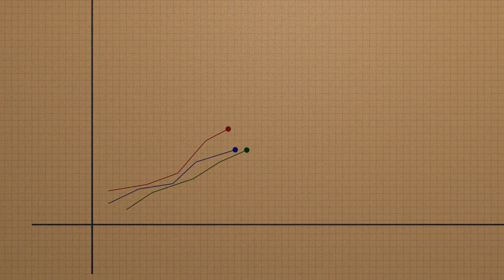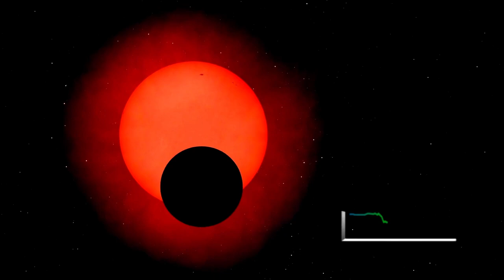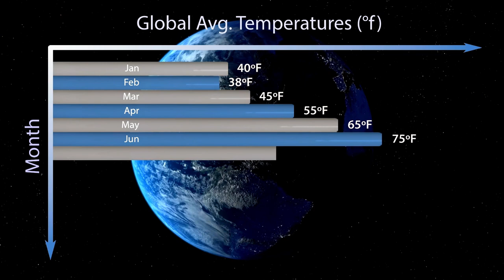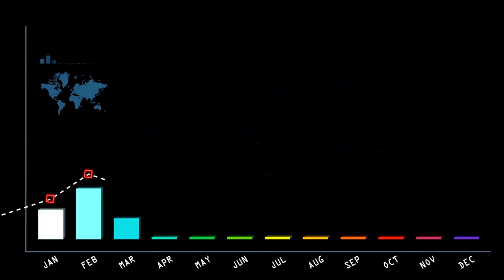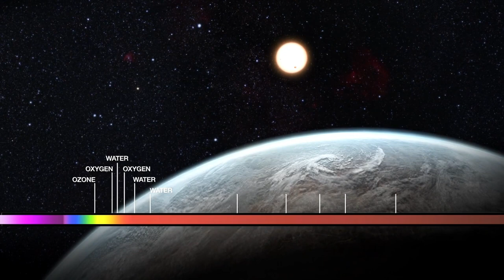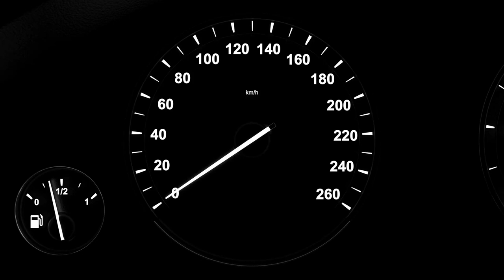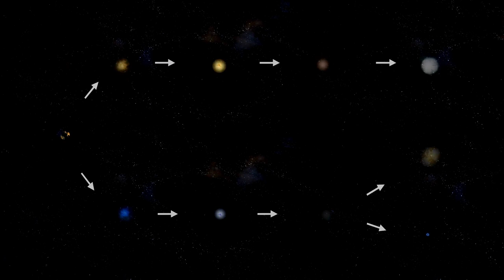Betelgeuse Supernova Explosion Will LIGHT Up The Night Sky